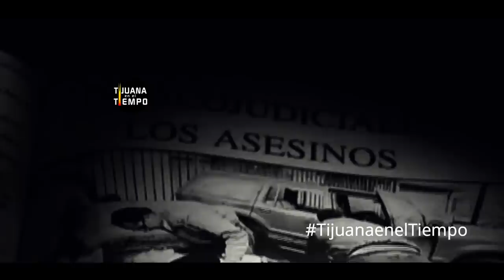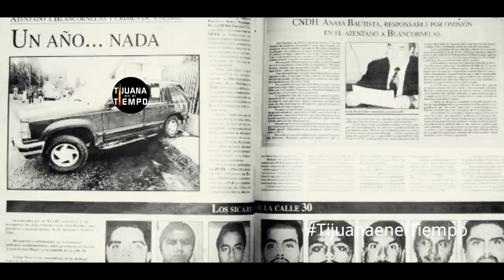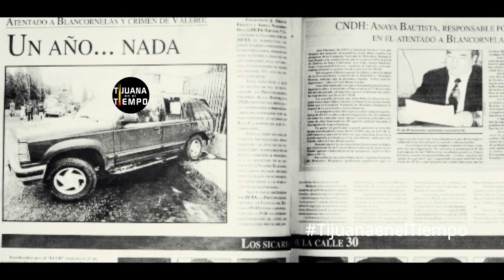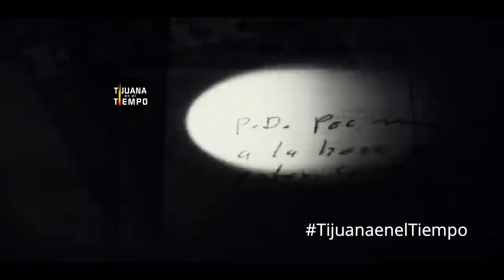Una Trampa a Blancornelas en la Colonia las Palmas de Tijuana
Jesús Blancornelas: Periodista, investigador y escritor